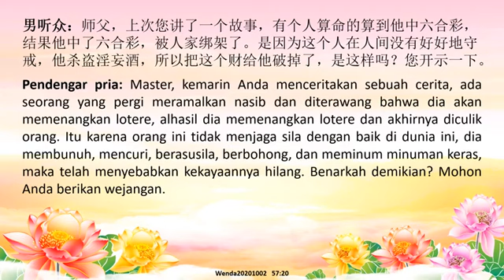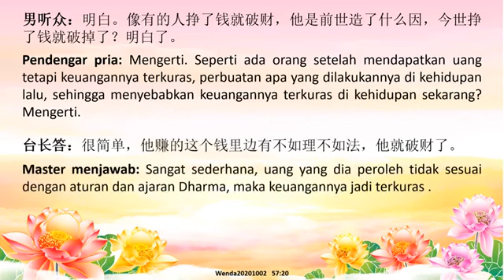Apa Alasan Mempunyai Rejeki Namun Tidak Bisa Mempertahankannya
Apa Alasan Mempunyai Rejeki Namun Tidak Bisa Mempertahankannya  有财运但守不住是何